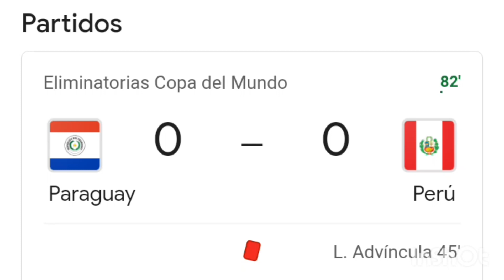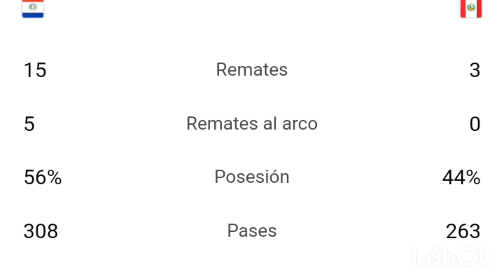Paraguay vs Peru 0-0 resumen del partido completo /Eliminatorias copa del mundo